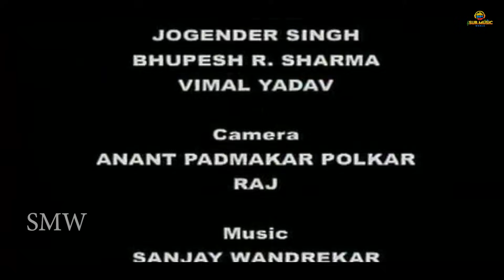माँ काली ने शिव के शीश से चाँद और गले से नाग को क्यों करदिया अलग | हर हर महादेव भक्ति सीरियल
Welcome to the'' Sur Shiv Mahima '' Youtube Channel

रोज शाम 5 बजे एक नया एपिसोड रीलीज किया जाए |

नमः शिवाय का अर्थ "भगवान शिव को नमस्कार" या "उस मंगलकारी को प्रणाम!" है।
सिद्ध शैव और शैव सिद्धांत परंपरा जो शैव संप्रदाय का हिस्सा है,
उनमें  नमः शिवाय को भगवान शिव के पंच तत्त्व बोध ,
उनकी पाँच तत्वों पर सार्वभौमिक एकता को दर्शाता मानते हैं,
"न" ध्वनि पृथ्वी का प्रतिनिधित्व करता है
"मः" ध्वनि पानी का प्रतिनिधित्व करता है
"शि" ध्वनि आग का प्रतिनिधित्व करता है
"वा" ध्वनि प्राणिक हवा का प्रतिनिधित्व करता है
"य" ध्वनि आकाश का प्रतिनिधित्व करता है
इसका कुल अर्थ है कि "सार्वभौमिक चेतना एक है"
शैव सिद्धांत परंपरा में यह पाँच अक्षर इन निम्नलिखित का भी प्रतिनिधित्व करते हैं :

"न" ईश्वर की गुप्त रखने की शक्ति (तिरोधान शक्ति) का प्रतिनिधित्व करता है
"मः" दुनिया का प्रतिनिधित्व करता है
"शि" शिव का प्रतिनिधित्व करता है
"वा" उसका खुलासा करने वाली शक्ति (अनुग्रह शक्ति) का प्रतिनिधित्व करता है
"य" आत्मा का प्रतिनिधित्व करता है
यह मंत्र "न", "मः", "शि", "वा" और "य" के रूप में श्री रुद्रम् चमकम्, जो कृष्ण यजुर्वेद का हिस्सा है, उसमे प्रकट हुआ है।
यह मंत्र रुद्राष्टाध्यायी जो शुक्ल यजुर्वेद का हिस्सा है उसमे भी प्रकट हुआ है.
पूरा श्री शिव पंचाक्षर स्तोत्र इस मंत्र के अर्थ हेतु समर्पित है ।
तिरुमंतिरम, तमिल भाषा में लिखित शास्त्र, इस मंत्र का अर्थ बताता है ।
शिव पुराण के विद्येश्वर संहिता के अध्याय 1.2.10 और वायवीय संहिता के अध्याय 13 में 'ॐ नमः शिवाय' मंत्र लिखा हुआ है
तमिल शैव शास्त्र, तिरुवाकाकम, "न", "मः", "शि", "वा" और "य" अक्षरों से शुरू हुआ है

महामृत्युञ्जय मंत्र
श्री रुद्रम् चमकम्
शिव
विभूति
यजुर्वेद
रुद्राष्टाध्यायी